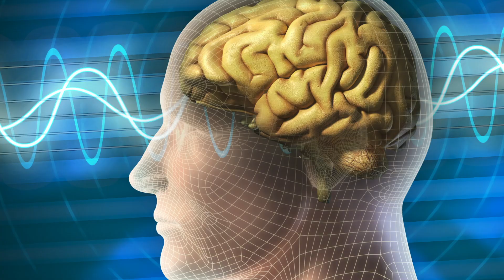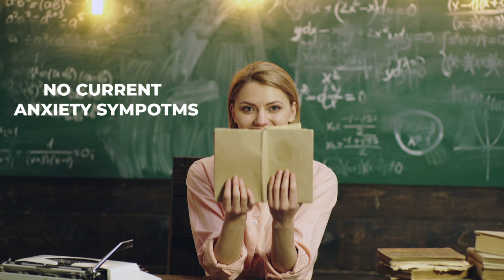What is PEMF or Pulsed ElectroMagnetic Field Therapy? Explained By Psychologist Dr. Randy Cale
What Is Pulsed Electromagnetic Field Therapy? Explained By Licensed Psychologist Dr. Randy Cale

What Is Pulsed Electromagnetic Field Therapy? Free Neurofeedback Consultation

What Is Pulsed Electromagnetic Field Therapy?

In recent years, I was introduced to a technology developed in Europe and Asia that utilizes pulses of electromagnetic waves at a very low level. Based on over 3000 studies in these regions, the pulse’s frequency appears to be able to rejuvenate cells because these pulses are absorbed by the ATP, the cell’s energy source, and reinvigorate the cells.

While initially quite skeptical when I heard this, I spoke with several clinicians I respect who were having extraordinary results. So we incorporated this treatment into the clinic and found the same thing – it’s quite a remarkable technology with no risk attached.

The FDA has determined that the pulse is so low that it’s imperceptible; yet, when focused on specific aspects of the human body, these pulses produce remarkable results. For example, studies now being conducted in the US, one last year, had such success with anxiety disorders in adults that most of the study’s participants withdrew by its three-quarter point because they had no current anxiety symptoms. That’s unheard of in our field. Thus, for anxiety, depression, ADD, ADHD, aggressive disorders, and many physical conditions, the pulsed electromagnetic field therapy literature suggests that you will get very positive results, which we have found to be generally true.

While most related studies come from Europe and Asia, they’re becoming increasingly frequent now in the US as the technology grows more widespread. But they’re solid studies, with many of them double-blind and laboratory studies. It’s an incredible technology with a remarkable capacity to bring about change.

The device that we use in our office is the Mercedes of PMF device. It is a biofeedback device that reads where the body is and then determines an appropriate pulse rate based on the body’s signature. This way, it qualifies for biofeedback reimbursement if covered by your insurance, such as Beacon Health in New York State and some other insurances. If you do have questions, reach out. I’d be happy to chat with you. I’m Dr. Randy Cale, and I look forward to hearing from you.

Learn more about Dr. Cale and Capital District Neurofeedback by visiting our